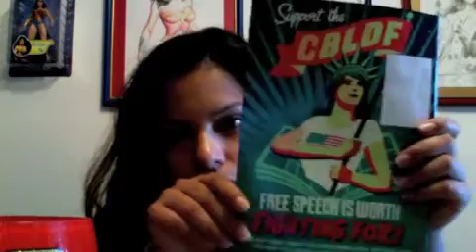vblog 5-9-12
hey kids! a brand new video blog about my Week of Geek!